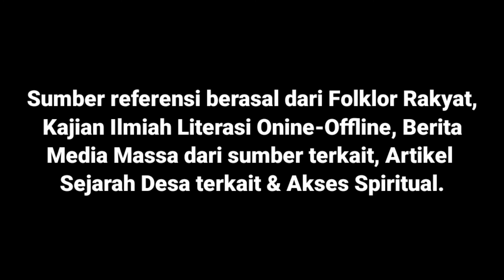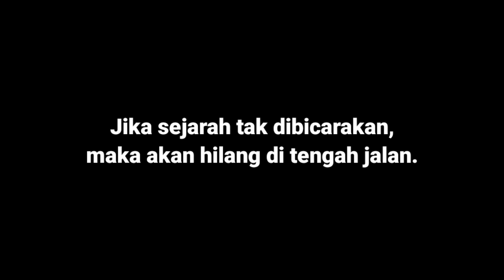KESAKTIAN PARA TOKOH LEGENDARIS TANAH JAWA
Ceritarakyat.id, Generasi Menolak Putus Sejarah...!!!
Channel ini dibuat untuk nguri-nguri sejarah dan buadaya agar sejarahnya tidak hilang. Soal kebernaran analistik materi konten itu menjadi ranah anda sendiri.